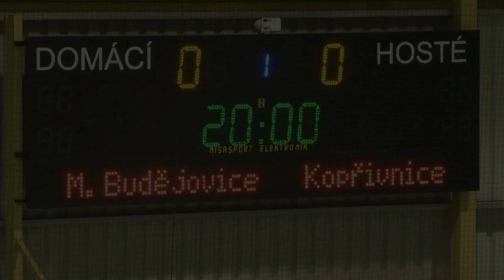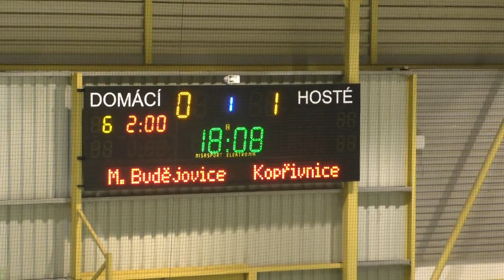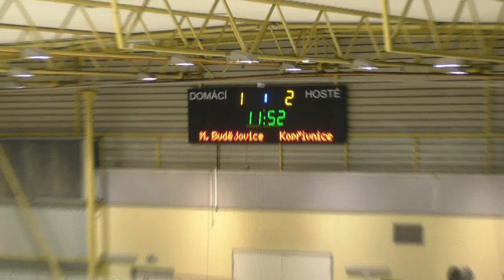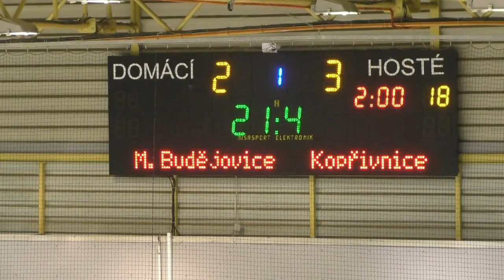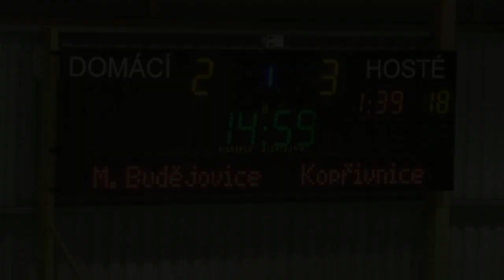Žihadla vs. Kopřivnice ... 7. prosince 2019 ... 1. třetina